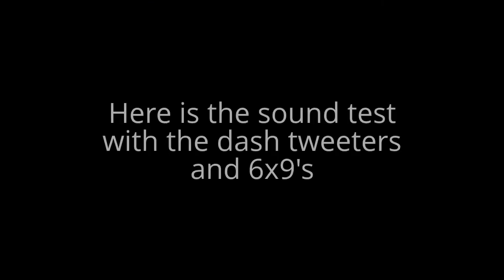Sound Test/ My Fiances System Pt.4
just felt like doing a sound test with the speakers i did this right before we left for the day that is why you can see her sitting in the car waiting, well hope you enjoyed the video if so give it thumbs up and subscribe for more to come :) stay tuned if you check out my channel to see whats new.